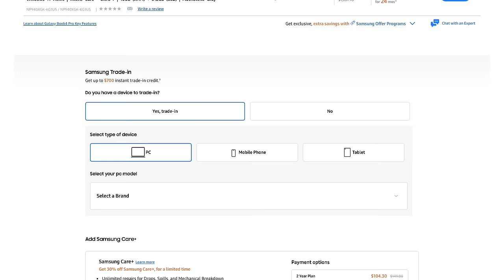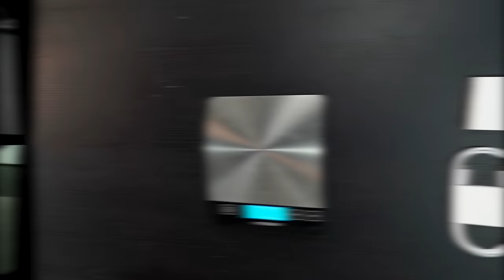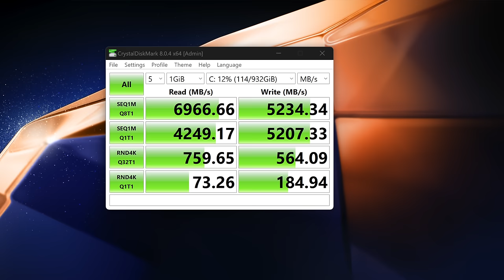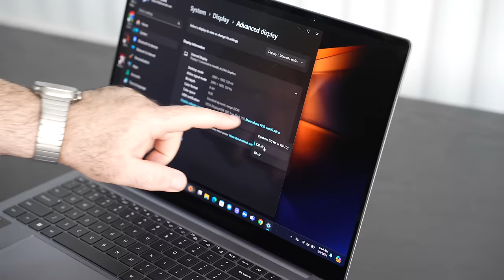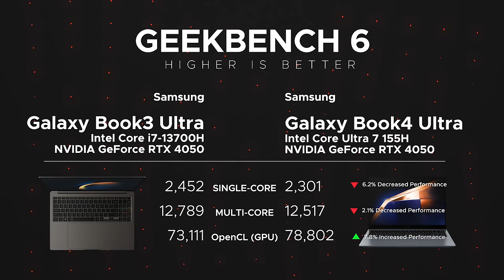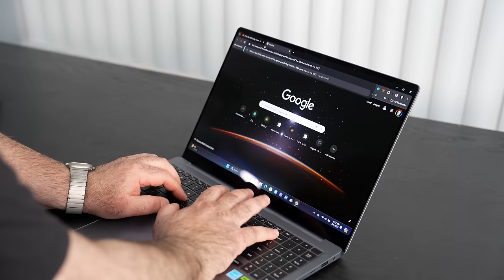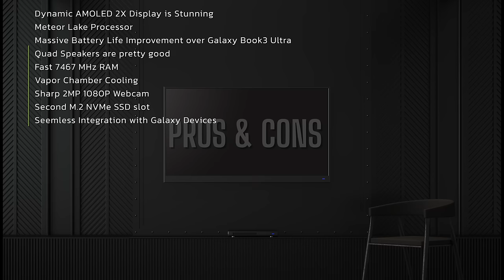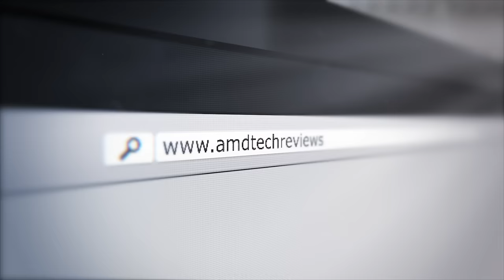Samsung Galaxy Book4 Ultra REVIEW: CAN IT COMPETE WITH MACBOOK PRO?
Video Index:
00:00 Intro
00:59 Specs & Pricing
03:03 Unboxing, Build & Design
04:22 Size & Weight
05:43 Ports & Connections
06:28 Internals & User Upgradeability
08:53 Display
10:24 Webcam
11:44 Performance, Benchmarks & Gaming
15:27 Thermals, Surface Temps & Fan Noise
16:32 Battery Life
17:11 Keyboard & Touchpad
18:38 Audio & Speaker Test
20:17 Pros & Cons
22:10 The Score
22:20 Outro